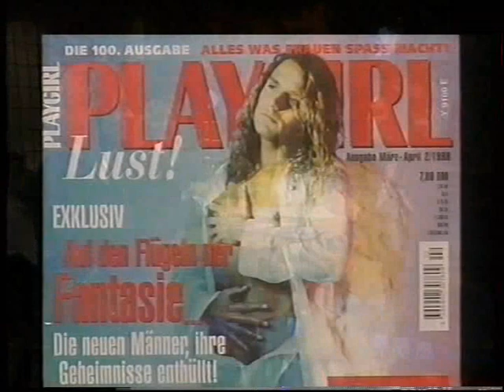Marc Diavolo im Österreichischen Fernsehen. Playgirl Men Strip Show.wmv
Marc Diavolo im Österiechischem Fernsehn